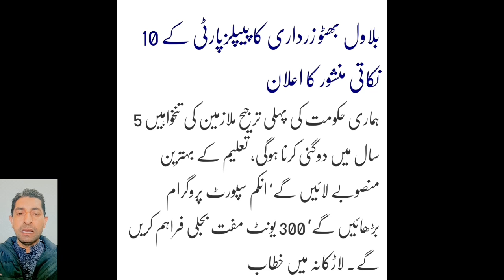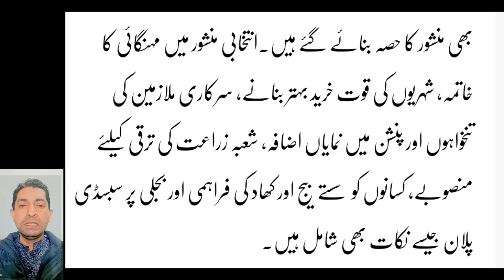5 سال میں تنخواہیں/ پنشن دوگنی کریں گے! بلاول بھٹو کا پیپلز پارٹی کے 10 نکاتی منشور کا اعلان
5 سال میں تنخواہیں/ پنشن دوگنی کریں گے! بلاول بھٹو کا پیپلز پارٹی کے 10 نکاتی منشور کا اعلان